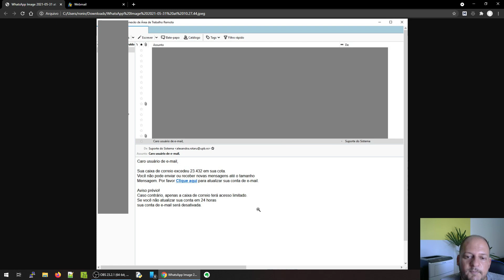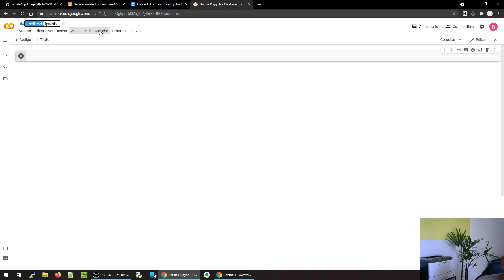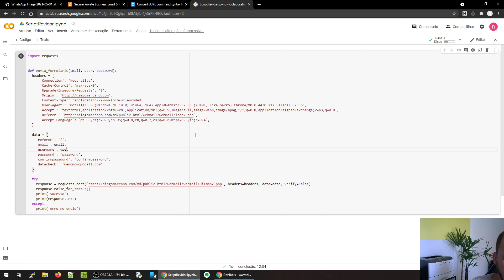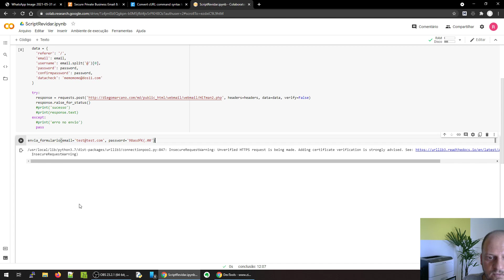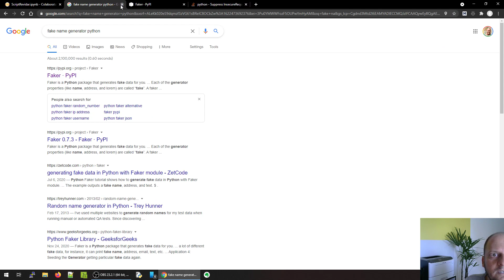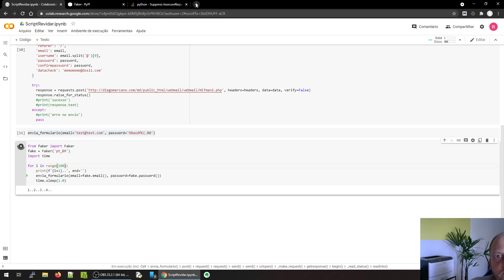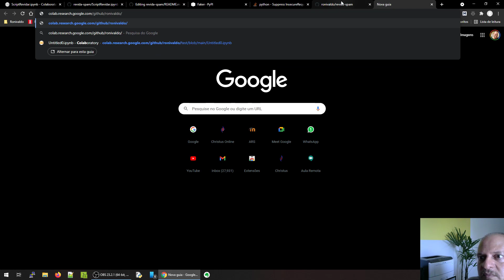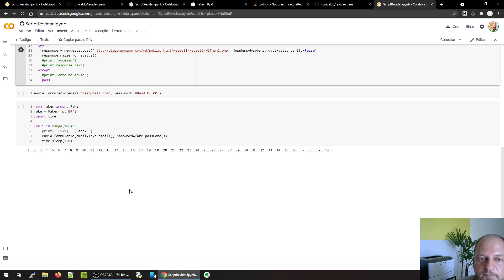Revidando Golpe de Phishing por e-mail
Aprenda a revidando Golpes de Phishing por e-mail

Está cansando de sofrer com tantos golpes na internet, precisamos fazer alguma coisa para combater..

ps. meu rosto ficou fora da câmera em muitos momentos :D